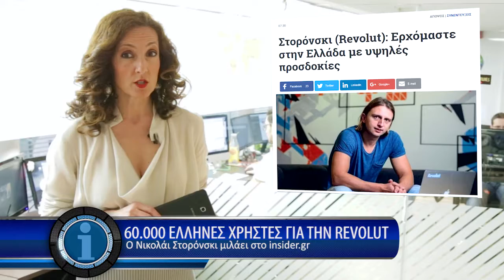Η οικονομία σε 1' από το - 14/3/2018